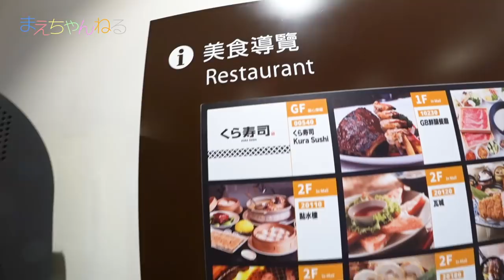千葉県民の日に突然告白! さてこれから何処に行くでしょうか？ | まえちゃんねる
千葉県民の日（6月15日）に、急に旅行に行く故を伝えましたw
さて、えいしん君は行き先に気付くでしょうか(笑)

▽まえちゃんねる Tシャツ 販売中♪